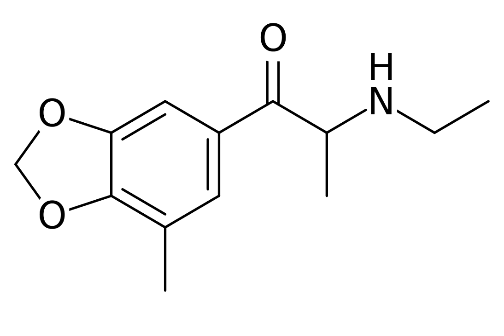5-Methylethylone | Wikipedia audio article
This is an audio version of the Wikipedia Article:
5-Methylethylone

SUMMARY
5-Methylethylone (5-methyl-βk-MDEA, 5ME) is an empathogen, stimulant and psychedelic drug of the amphetamine, phenethylamine, and cathinone chemical classes.  It is structurally related to ethylone, a novel designer drug. Very little data exists about the pharmacological properties, metabolism, and toxicity of 5-methylethylone.